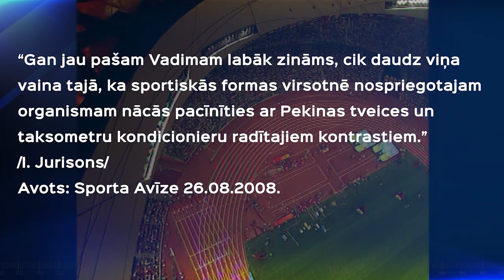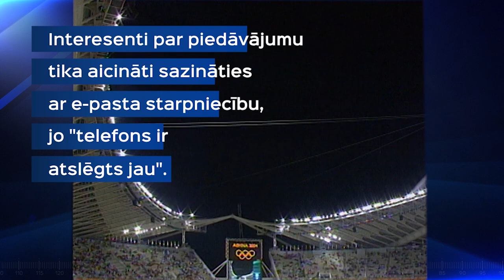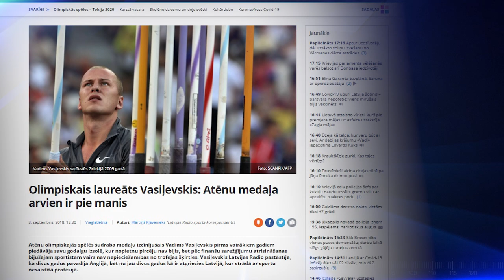Vadima Vasiļevska spožums un posts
Vadims Vasiļevskis iegājis vēsturē kā viens no košākajiem Latvijas olimpiešiem, kura starti ļāva piedzīvot plašu emociju gammu.